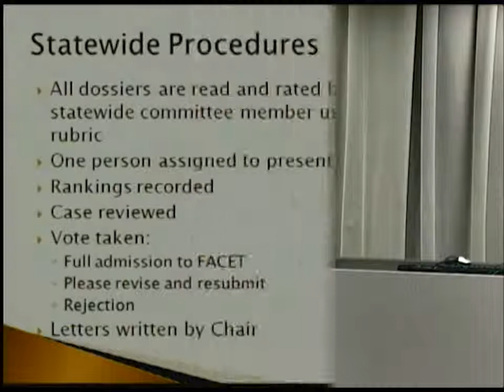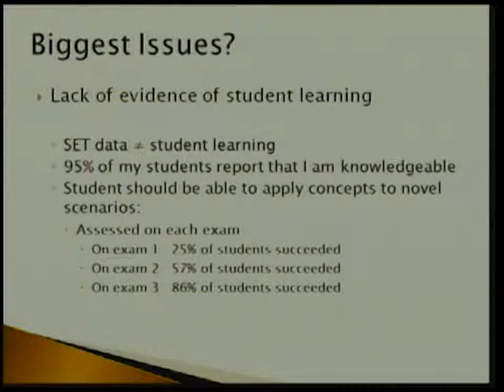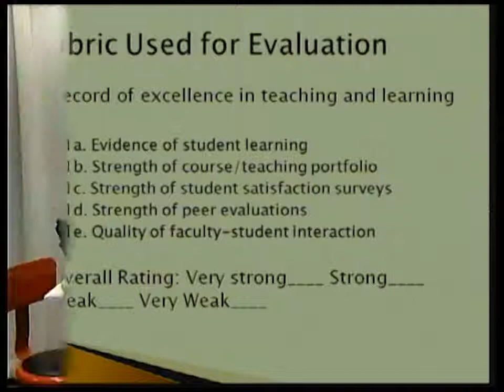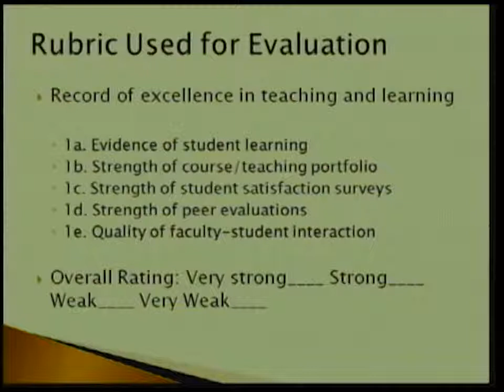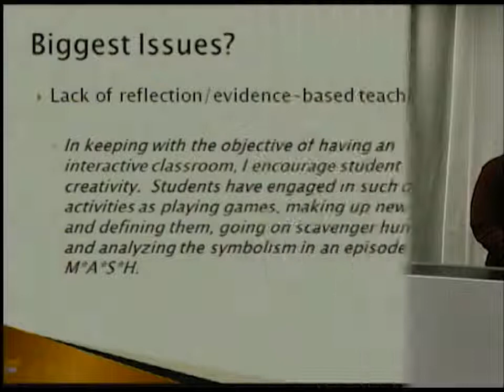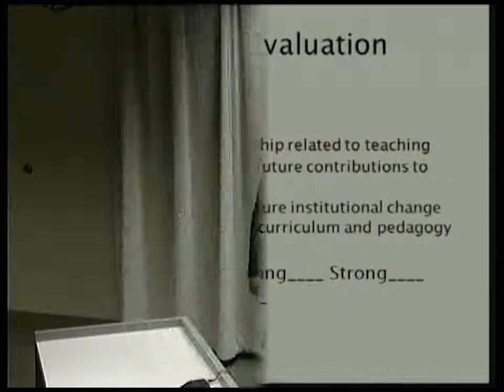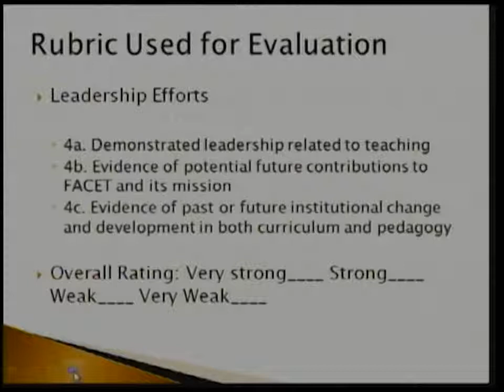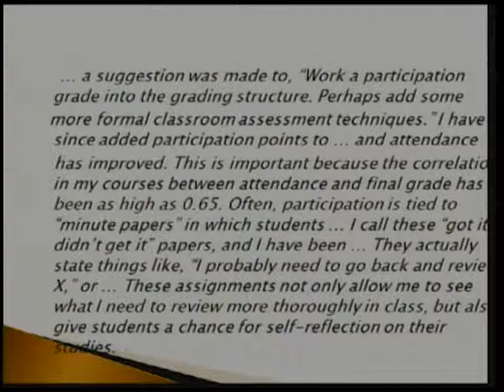Preparing a FACET dossier ~IUN~